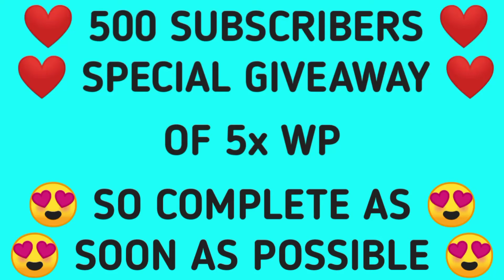Season 25 Winner Pass Week 3 Missions | Pubg Mobile Lite | SAMSUNG A3,A5,A6,A7,J2,J5,J7,S5,S6,S7,S9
3. Share The Video To 5 Pubg Mobile Lite Players
4. Comment Your Id In The Comment Section

For Being A Participant Follow The Rules